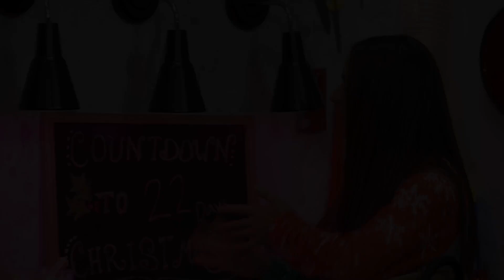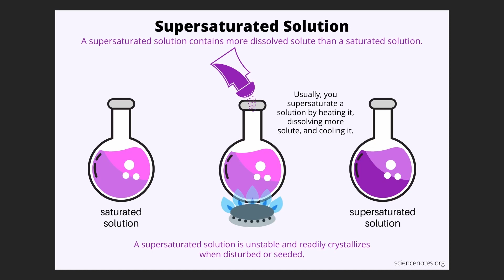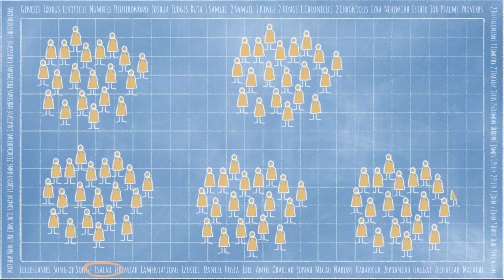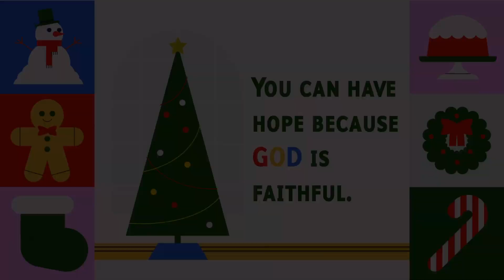December Element Week 1